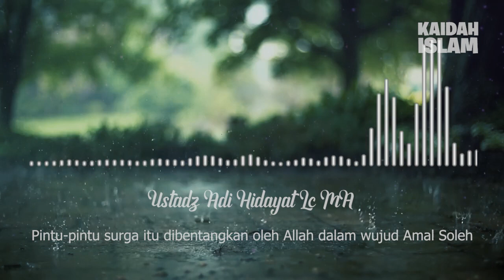Kita Semua Beruntung, Sudah Dibentangkan Pintu Surga oleh Allah beserta Kuncinya | Ust Adi Hidayat